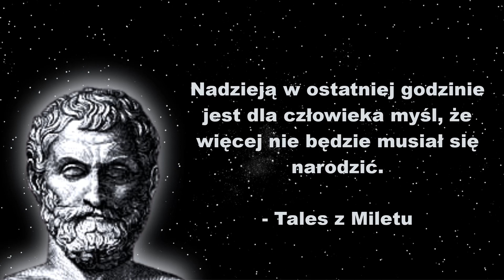Złote Myśli. Cytaty Tales z Miletu.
Cytaty Tales z Miletu

Dla cierpiącego fizycznie potrzebny jest lekarz, dla cierpiącego psychicznie – przyjaciel.

Kropla drąży skałę.

Najtrudniej poznać samego siebie.

Lekarstwem dla chorej duszy jest dobre słowo.

Nadzieją w ostatniej godzinie jest dla człowieka myśl, że więcej nie będzie musiał się narodzić.